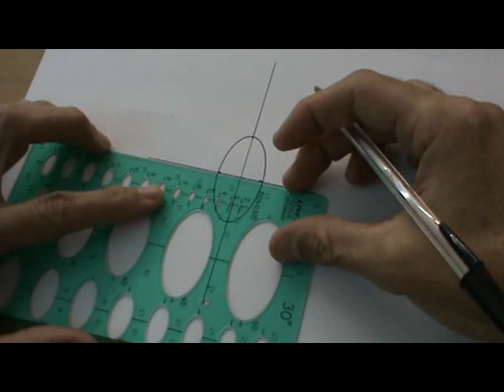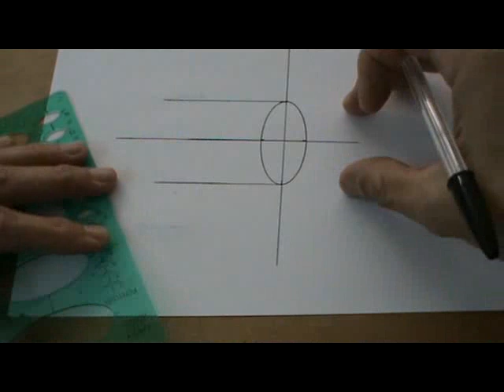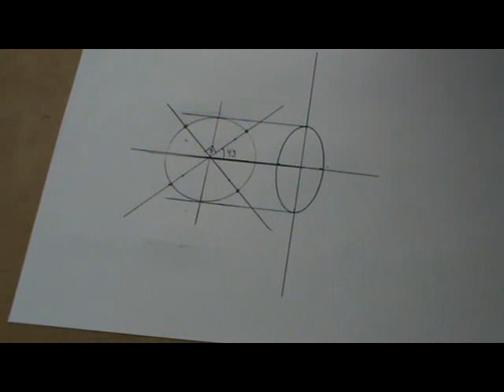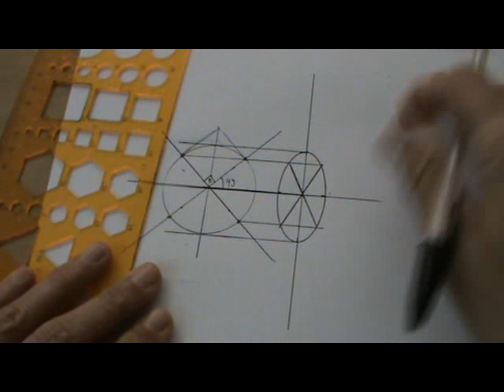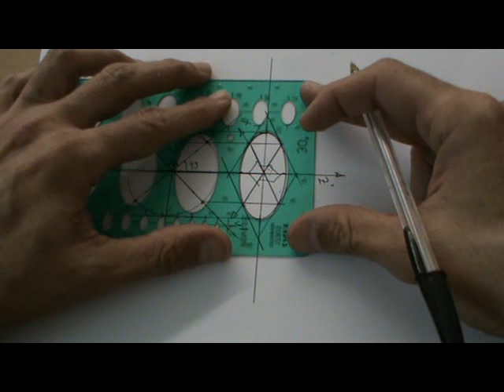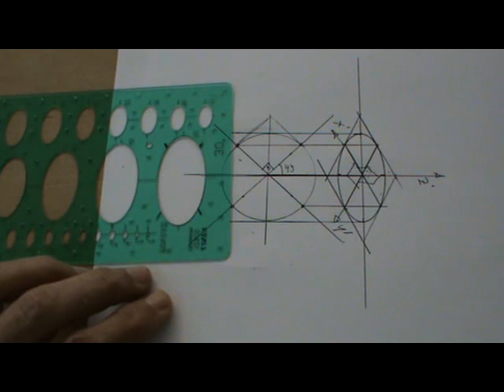Obtener ejes axonométricos de elipses (proyecciones de circunferencias) en plantillas